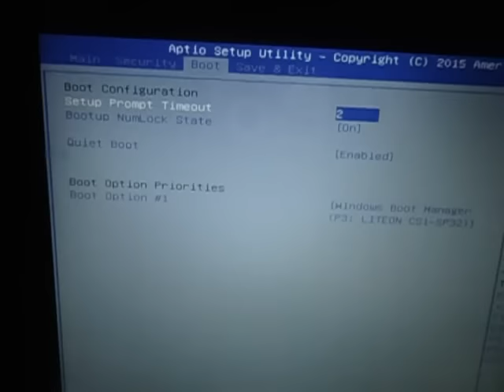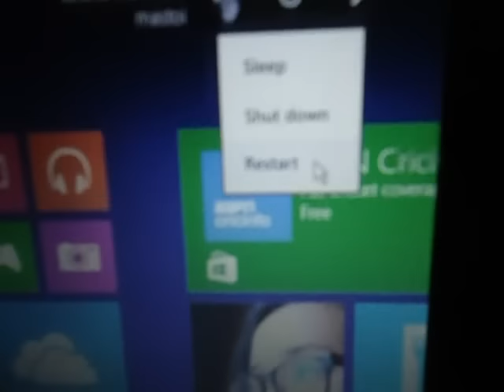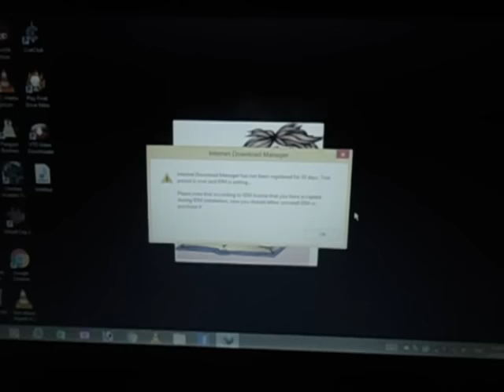how to remove starting logo of prime minister laptop scheme in hindi english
how to remove starting logo of prime minister laptop scheme

how to remove boot logo on laptop
how to remove startup logo in government laptop
how to remove laptop startup logo
how to remove laptop logo
how to remove logo from laptop
how to remove amma logo from laptop
how to remove government logo from laptop
how to remove government logo in laptop
how to remove government logo in laptop acer
how to remove tn logo in laptop
how to remove government logo in laptop hasee
how to remove amma logo in laptop
how to remove bios logo in laptop
how to remove boot logo android
how to remove boot logo
how to remove startup logo on android
how to remove boot logo of custom rom
how to remove boot logo from settings
how to remove boot logo of previous rom
how to remove boot logo xda
how to remove boot logo in windows 8
how to remove first boot logo android
how to remove carrier boot logo android
how to remove asus boot logo
how to remove apple boot logo
how to remove startup logo on blackberry
how to remove logo background in photoshop
how to remove logo background
how to remove logo background in paint
how to remove logo background in powerpoint
how to remove logo background in illustrator
how to remove logo.bin
how to remove logo background in word
how to remove logo background in photoshop cs6
how to remove logo bandicam
how to remove boot logo cydia
how to remove logo car
how to remove logo clothing
how to remove custom boot logo
how to remove carrier boot logo
how to remove custom boot logo on android
how to remove cyanogenmod boot logo
how to remove custom boot logo on iphone
how to remove dealer logo from car
how to remove dell logo from windows 7
how to remove dvdfab logo from movie
how to remove dxtory logo when recording
how to remove divi logo
how to remove dealership logo from new car
how to remove dell logo from bios
how to remove dickies logo
how to remove dell logo
how to remove embroidered logo
how to remove embedded logo in powerpoint
how to remove epiphone logo
how to remove europass logo from cv
how to remove elgg logo
how to remove enfold logo
how to remove esri logo from flex viewer
how to remove egnater logo
how to remove evisu logo
how to remove ezvid logo
how to remove boot logo from android
how to remove boot logo from laptop
how to remove shahbaz sharif startup logo from laptop
how to remove logo from video
how to remove logo from shirt
how to remove logo from picture
how to remove logo from powerpoint template
how to remove logo from car
how to remove logo from ppt
how to remove boot logo galaxy s3
how to remove logo glue from clothes
how to remove greenpois0n boot logo
how to remove globe boot logo
how to remove government logo in hp laptop
how to remove government logo in acer laptop
how to remove government logo in hasee laptop
how to remove car logo glue
how to remove hp boot logo
how to remove hollister logo
how to remove headstock logo
how to remove hp logo from bios
how to remove highcharts logo
how to remove honda logo
how to remove hialgoboost logo
how to remove hyundai logo
how to remove hollister logo from shirt
how to remove header logo from prestashop
how to remove boot logo in android
how to remove boot logo from iphone
how to remove intel boot logo
how to remove incpak boot logo
how to remove logo jwplayer
how to remove logo jacket
how to remove joomla logo from address bar
how to remove jwplayer logo from the player
how to remove joomla logo
how to remove jeep logo
how to remove jansport logo
how to remove joomla logo from browser tab
how to remove java logo from jframe
how to remove joomla logo from header
how to remove kernel boot logo
how to remove kia logo
how to remove knockaround logo
how to remove kodi logo
how to remove keek logo
how to remove kubuntu logo
how to remove kaltura logo from player
how to remove lenovo boot logo
how to remove lululemon logo
how to remove lock logo on iphone
how to remove lacoste logo
how to remove liferay logo
how to remove company logo linkedin
how to remove logo manycam
how to remove mediatek boot logo